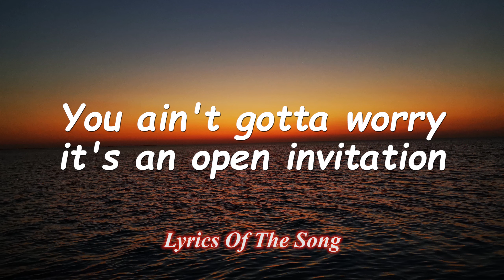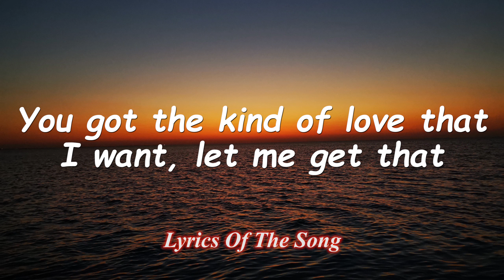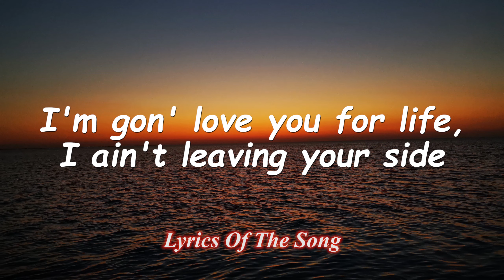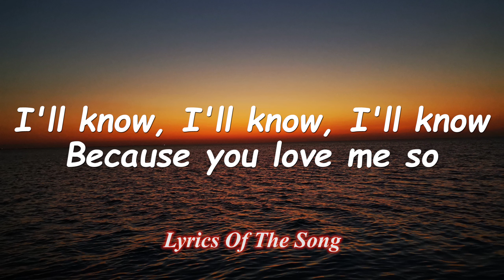Selena Gomez - Come & Get It (Lyrics)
📄 Lyrics:

When you ready, come and get it
When you rea-a-a-ady
When you rea-a-a-ady

You ain't gotta worry, it's an open invitation
I'll be sittin' right here, real patient
All day, all night, I'll be waitin' standby
Can't stop because I love it
Hate the way I love you
All day, all night
Maybe I'm addicted for life, no lie

I'm not too shy to show I love you
I got no regrets
I love you much too much to hide you
This love ain't finished yet
So, baby, whenever you're ready

When you rea-a-a-ady
When you rea-a-a-ady

You got the kind of love that I want, let me get that
And, baby, once I get it, I'm yours, no take backs
Gon' love you for life, I ain't leaving your side
Even if you knock it, ain't no way to stop it
Forever you're mine, baby, I'm addicted, no lie
No lie

When you rea-a-a-ady
When you rea-a-a-ady

This love will be the death of me
But I know I'll die happily
I'll know, I'll know, I'll know
Because you love me so
Yeah

When you rea-a-a-ady
When you rea-a-a-ady
(When you ready, come and get it, get it)